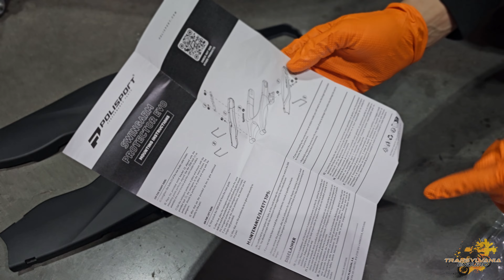POLISPORT SWINGARM PROTECTOR | KTM 2024 TBI SixDays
Swingarm Protector EVO este echipat cu două puncte de montare prin bolt-on, garantând o protecție suplimentară anti-alunecare și crescând nivelul de protecție! Rezista la impacturi mai dure fără a provoca nicio deteriorare a basculei!

The Swingarm Protector EVO is equipped with two bolt-on mounting points, guaranteeing additional anti-slip protection and increasing the level of protection! Withstands harder impacts without causing any damage to the seesaw!

🏍️ 𝐊𝐓𝐌 𝐄𝐗𝐂𝟑𝟎𝟎 𝐓𝐏𝐈 𝐒𝐢𝐱 𝐃𝐚𝐲𝐬
📸 𝐆𝐨𝐏𝐫𝐨𝐇𝐞𝐫𝐨11
👉𝐆𝐞𝐚𝐫: 𝐍𝐨𝐫𝐝𝐢𝐜𝐚𝐦𝐨𝐭𝐨.𝐫𝐨

Termeni si Conditii
Entitatea TransylvaniaEnduro este proprietarul întregului conținut publicat. Este interzisă utilizarea si reproducerea în orice formă şi cu orice scop a imaginii portalului, sau a elementelor prezentate, fără consimţământul în scris din partea entității.

TransylvaniaEnduro is the owner of all published content. It is forbidden to use and reproduce in any form and for any purpose, the image of the portal, or the elements presented, without the written consent of the entity.